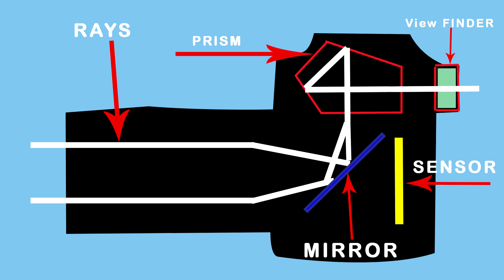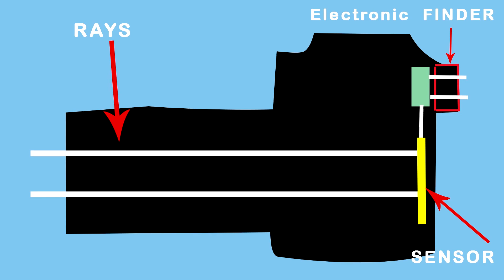Camera Mechanism and Exposure Value || DSLR ఎలా పని చేస్తుందో తెలుసుకోండి | PhotoDit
Photodit explained about camera mechanism and exposure value . why we are getting different image while we take picture in dslr than we see in view finder . everything explained in detail